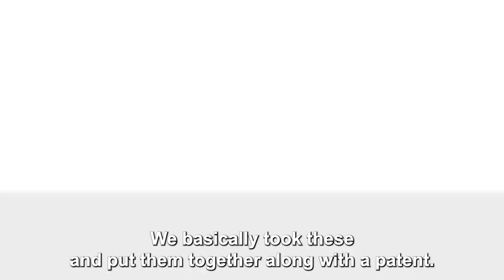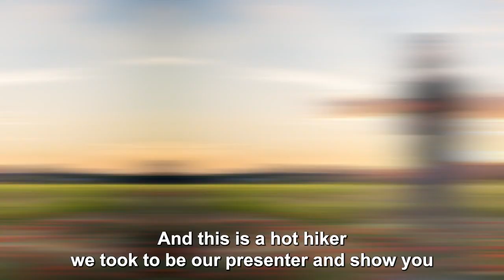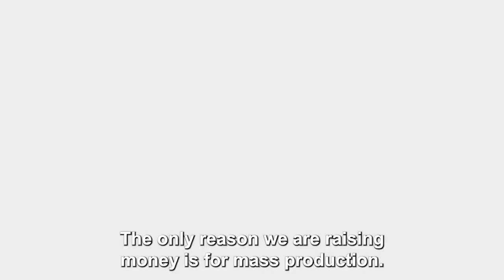Kimos - The Thermos That Boils Water In 3 Minutes. [Crowdfunding Kickstarter Indiegogo]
Our Kimos is a safe rechargeable battery-powered bottle that boils.